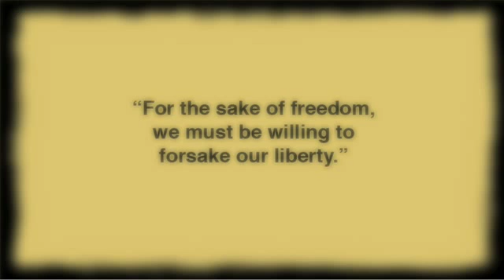Nick Cross: Yellow Cake